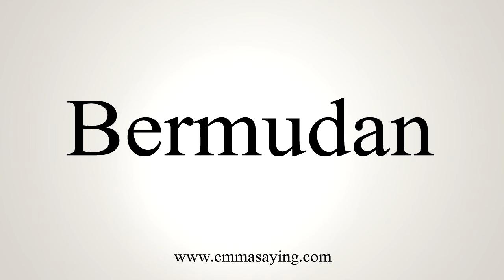How To Say Bermudan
Learn how to say Bermudan with EmmaSaying free pronunciation tutorials.